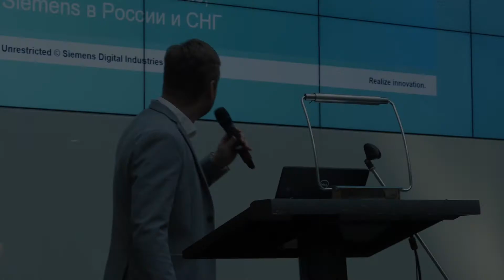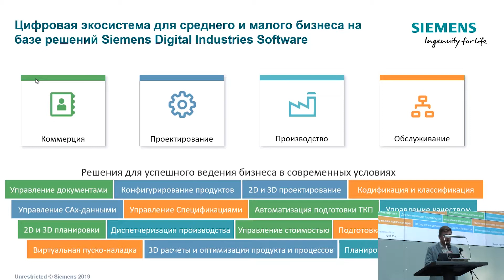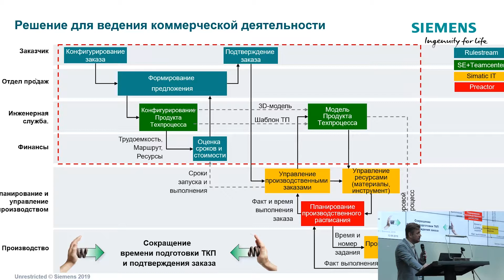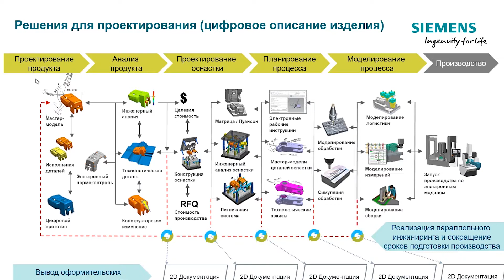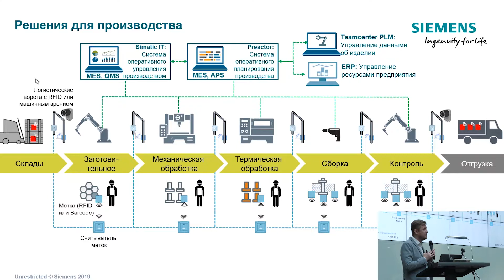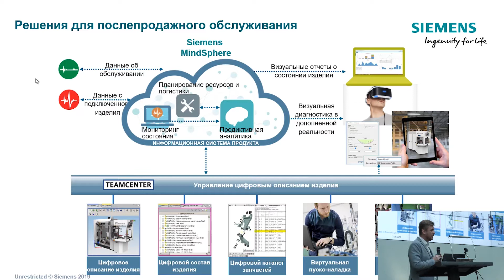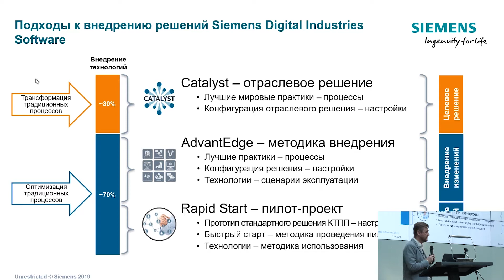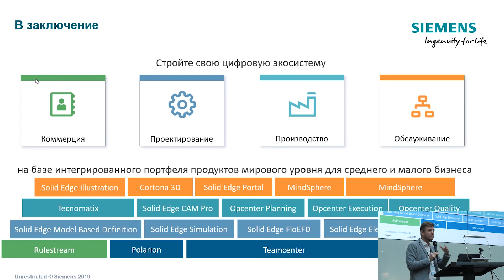Solid Edge University приветственное слово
Цифровая экосистема для среднего и малого бизнеса на базе решений Siemens Digital Industries Software. Сергей Мартынов, Директор по развитию, Siemens Digital IndustriesSoftware в России и СНГ. Доклад Solid Edge University Russia 2019